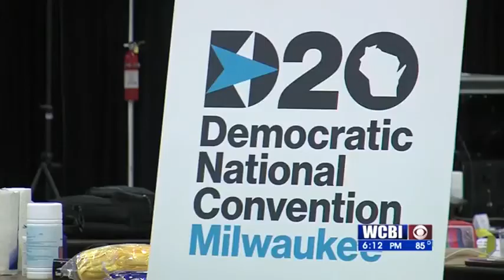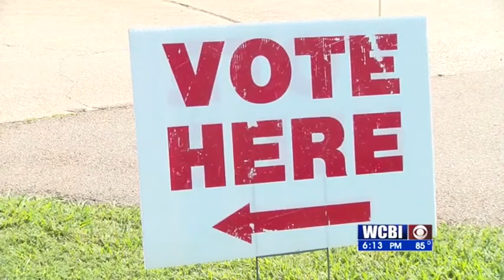Kabir DNC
State Representative Kabir Karriem was selected out of the first congressional district to represent Mississippi as a national delegate to the Democratic Convention.